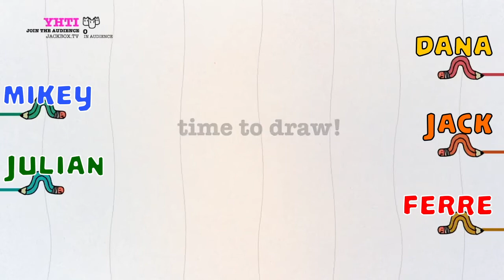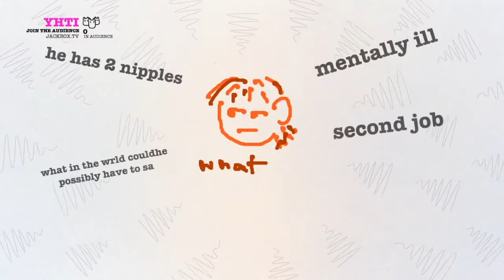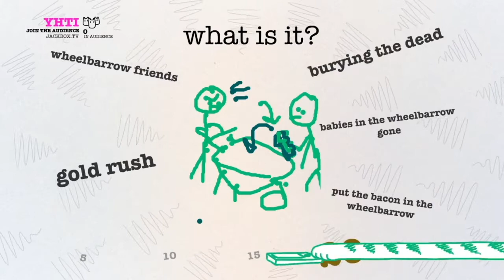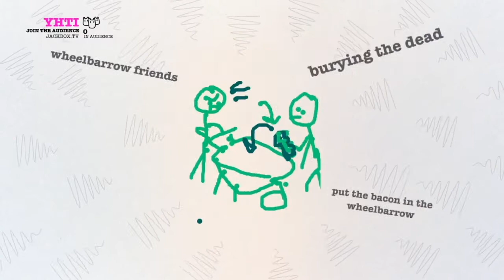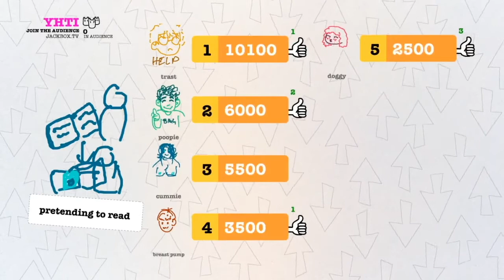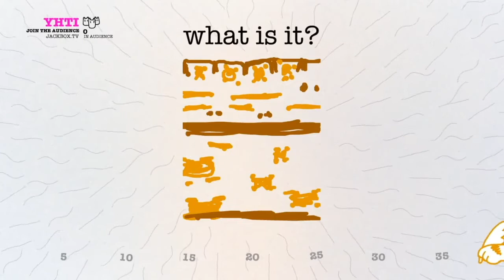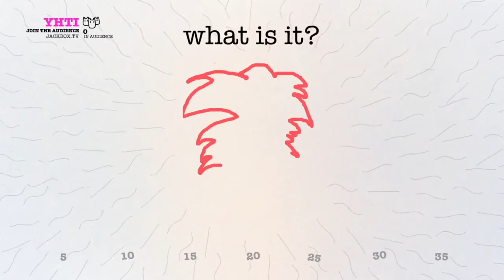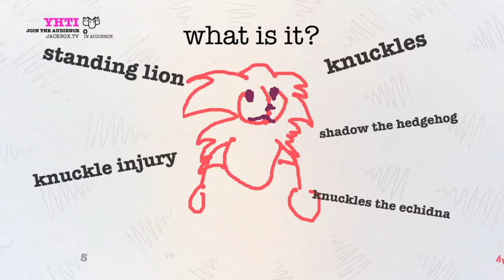DRAWFUL | KNUCKLES INJURY | MILK TRUCK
Dana, Mikey, Ferre, Jack, and Julian play Drawful! Watch us all be very confused over Dana's drawings

pronouns:
MIKEY/ROY: he/him
JULIAN: he/they
JACK: he/him
DANA: she/her
FERRE: he/him